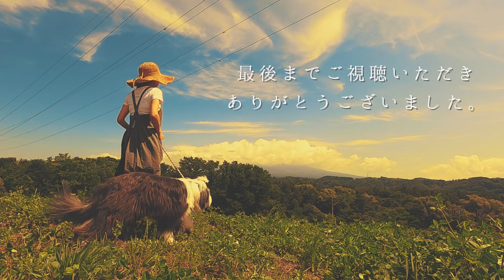【田舎暮らし】古民家森の生活25年 | DIYで暮らし創り | 愛犬とひぐらしと森林浴の中で食べるピリ辛お家ご飯｜#46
こんにちは【暮らしvlog】の - wan life - です。

森の暮らしを初めてから25年、家も大分古くなり色々な個所を修繕しなければならなくなってきました。
修繕ついでに改良も…、っということで3週間かけて棚と照明を取り付け、ちょっとオシャレで使いやすいキッチンに改良しました。

以前「環境が人を作り、人が環境を作る」という言葉を聞いたことがありまして、それを思い出して改めて考えさせられるな～、と感じている今日この頃です。
少しでも生活に変化を付けたり、暮らしを創り上げることで、新しい何か…、新しい素敵なことをもたらせたらいいなぁ～、っという想いで暮らしの改善をしていす…。

今年も「ひぐらしの季節」がやって来ました、ひぐらしの音を聴きながら森林浴の空気感をお届できたらっという思いで今回の動画を作りました…。
ご一緒に、ほっこり… まったりと… 心和んで頂けたらとても嬉しく思います。

これからとも【田舎暮らし】-wan life- 🐶🏡🌲を 宜しくお願い致します。

それでは素敵な一日をお過ごし下さい。

●金賞地ビール 4種 330ml×4本 飲み比べセット

●白いパラソル 直径270cm アイボリー 75815

ARTHUR (アーサー♂)
お誕生日：2016/06/06　5歳

SARAH（サラ♀）
お誕生日：2020/07/11　１歳

TABASA （タバサ♀）
お誕生日：2011/4/15　10歳

■前回の動画：
【田舎暮らしvlog】古民家森の生活25年ルーティーン｜diy キッチンラック｜自然の恵み初めて食す山椒パスタ が余りにも美味しすぎて… #45

🌟wan life は、自然・動物・そして天然石が好きで💕
パワーストーン✵天然石とハンドメイド創作ジュエリーのお店をやっています
もしご興味のおありの方は是非、～地球からの贈り物～【ユーレカ】🌏✨を覗いてみて下さい。
◆Rakuten
◆Yahoo！